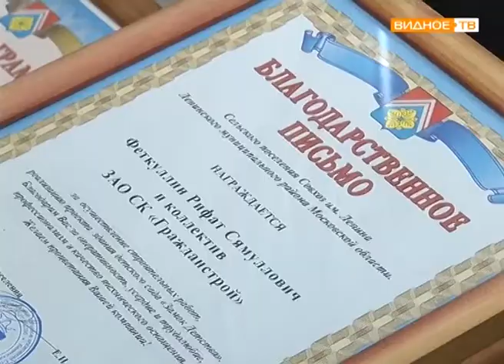"Замок детства" - открытие нового корпуса детского сада